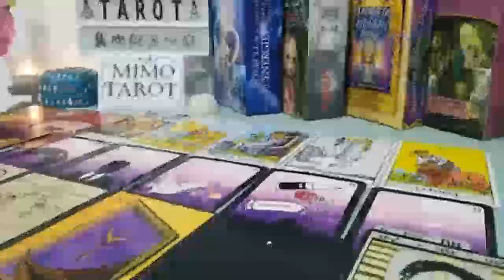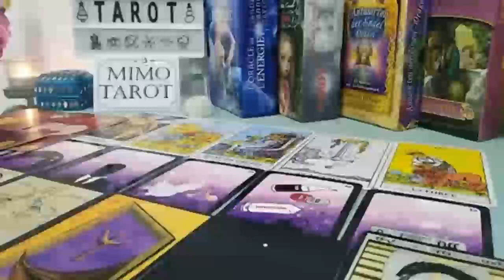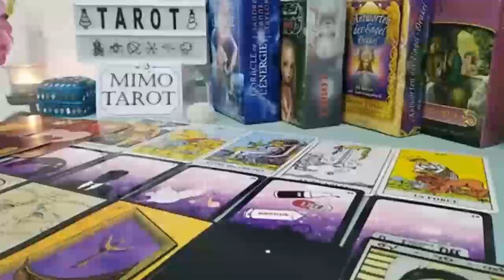GEMINI SOMEONE POPULAR & POWERFUL HAS EYES ON U 😍 PAST PERSON IS IT TOO LATE 😍 DECEMBER 2022